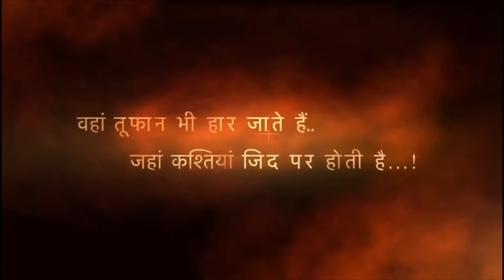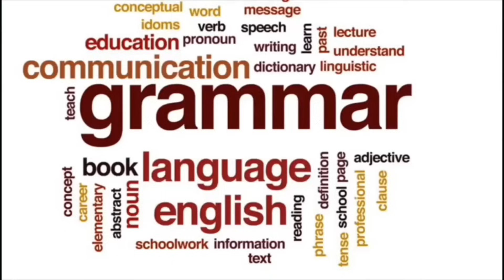How to learn vocabulary || one simple method by Jaideep Sir || Do watch and share